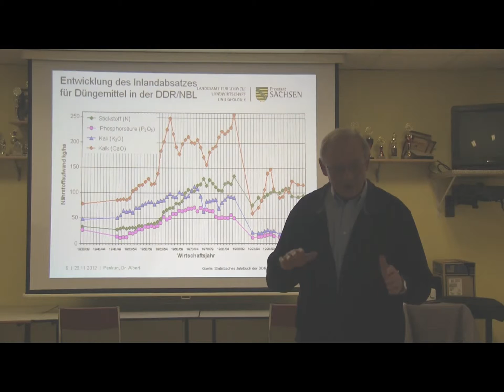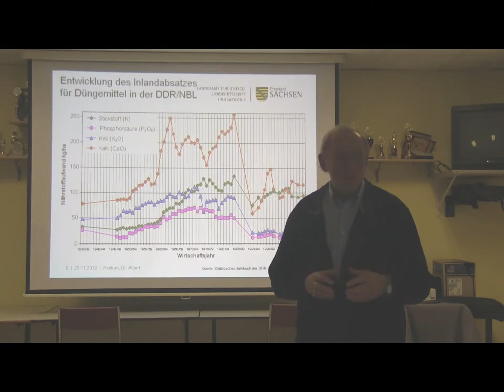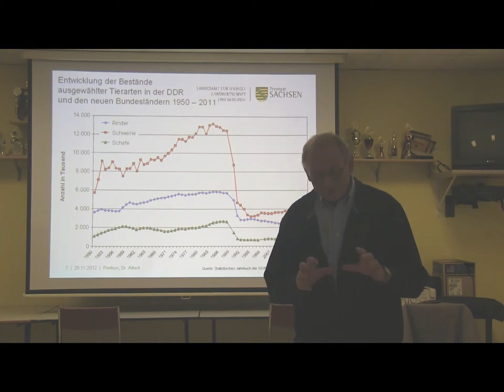Dr. E. Albert - Teil 3: Nährstoffeinsatz; Seminar des VFuD - " Angewandte Pflanzenernährung "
Teil 3: Entwicklung des Nährstoffeinsatzes in der Landwirtschaft seit 1930 + Die Entwicklung der Tierbestände + Die Entwicklung der organischen Düngung
Am 29. November 2012 fand in Friedefeld (bei Penkun, an der A 11, kurz vor Stettin) das fünfte Praxisseminmar des Jahres 2012 des VFuD (Verein zur Förderung einer umweltschonenden Düngung) statt. Als Referent war der bekannte Agrarwissenschaftler Dr. Erhard Albert (aus Bautzen) eingeladen.
Es war ein besonders intensiver und sehr interessanter Vortrag.
Alberts Fach-Beitrag für den VFuD dauerte an diesem Tag mehr als zwei Stunden...
Deshalb haben wir dieses "geballte" praktische Fachwissen für unsere (VFuD-) Mitglieder nach den angesprochenen Themen zerschnitten.
So entstanden aus dem Gesamtvortrag 9 Themenbeiträge.
Hier finden sie den dritten Teil -  Wie hat sich der Nährstoffeinsatz von 1930 bis heute entwickelt?